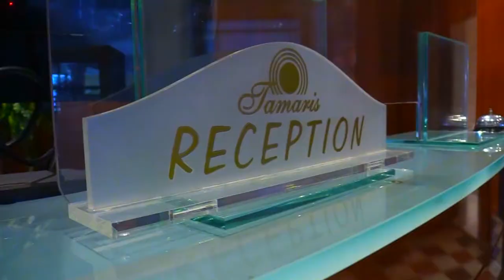Dalmatian Spit-Roasted Lamb is a Cult Dish in the “Tamaris” Restaurant in Zadar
Young few-month-old lamb which was raised on Dalmatian pastures full of aromatic Mediterranean plants, has a special, almost cult status in the rich and diverse Croatian and Dalmatian gastronomy, including Zadar. Prepared in a simple way and roasted on, certainly, the oldest cooking tool, spit, over a controlled open fire, lamb in Dalmatia is seasoned with only one spice before roasting, salt. The enticing smell and specific taste of roastedlamb is not only associated with the most beautiful season - spring, when it is the season of young lamb, but also with the biggest Christian holiday - Easter. Young lamb on a spit is an almost obligatory main course of a hearty Easter meal.